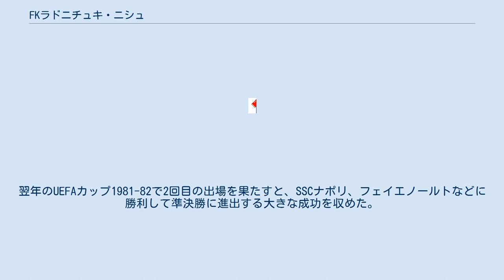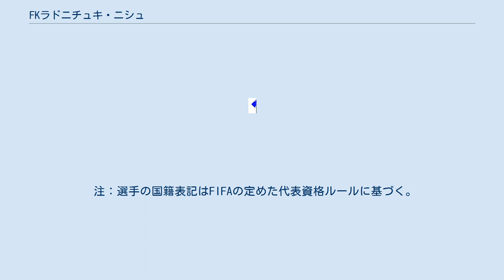FKラドニチュキ・ニシュ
フドバルスキ・クルブ・ラドニチュキ・ニシュ（セルビア語: Фудбалски клуб Раднички Ниш, セルビア・クロアチア語: Fudbalski klub Radnički Niš）は、セルビアのニシュをホームタウンとするサッカークラブ。
 FKラドニチュキ・ニシュは1923年4月24日に創設された。
 1975年、バルカン・カップ決勝でトルコのエスキシェヒルスポルに勝利し、初優勝を果たした。
これはクラブにとって最初で唯一の国際タイトルである。
1980年、UEFAカップ1980-81でUEFAカップに初出場した。
翌年のUEFAカップ1981-82で2回目の出場を果たすと、SSCナポリ、フェイエノールトなどに勝利して準決勝に進出する大きな成功を収めた。
1983年には3回目のUEFAカップ出場を果たした。
この10年間はクラブの歴史にとって最も成功した時期であった。
 1985年、1984-85シーズンのユーゴスラビア・プルヴァ・リーガで最下位に終わり、24シーズンぶりに2部リーグに降格したが、1シーズン限りでプルヴァ・リーガに復帰した。
1989年、1988-89シーズンのバルカン・カップで準優勝した。